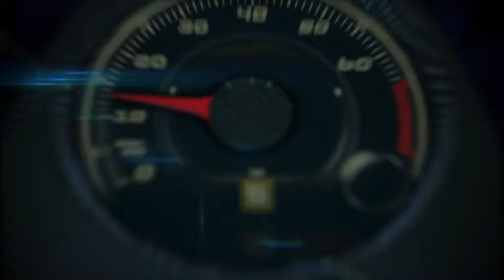2016 Mercedes-AMG GT-S Test drive 17 Mile Drive at Pebble Beach (Español)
2016 Mercedes-AMG GT-S Test drive 17 Mile Drive at Pebble Beach (Español)